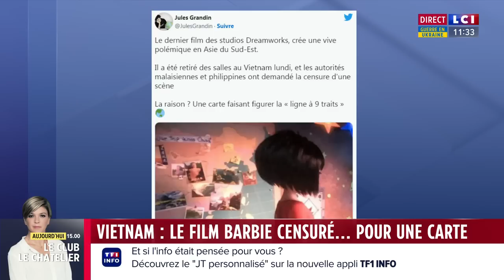Le film "Barbie" ne sortira pas au Vietnam pour une raison étonnante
L'adaptation "live" des aventures de la célèbre poupée avec Margot Robbie vient d'être retoquée par les autorités vietnamiennes. En cause, la matérialisation à l'écran de la "ligne en neuf traits", une zone maritime source de tensions entre Pékin et ses voisins. Ou comment le blockbuster rose bonbon de l'été nous donne l'occasion de faire un peu de géopolitique dans la rubrique culture.